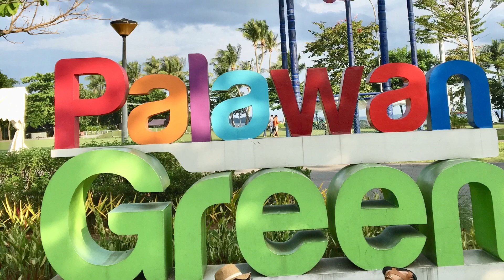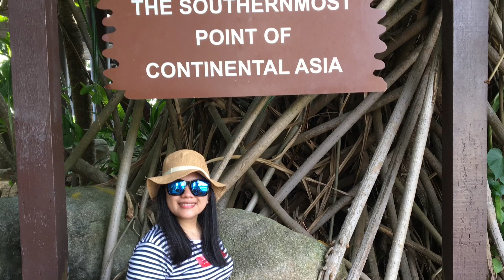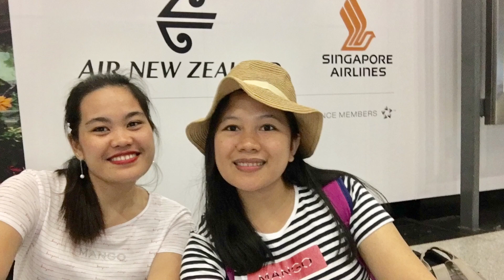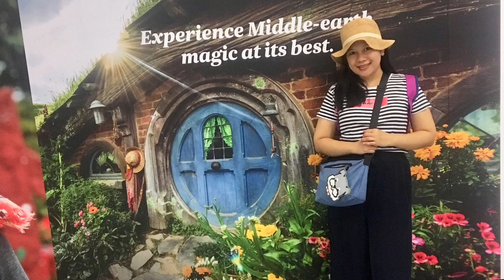Palawan Beach Singapore || Swimming || Sentosa Island 🌴 (OFW)VLOG#11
Thanks guys for watching sana Ng enjoy kayo. If you haven’t subscribe to my channel Please don’t forget to subscribe,like and comment kng my gusto kayo ipa gawa sa akin Sa next video ko just coment below. pls join me in my journey and  to achieve my goals Love you all Godbless 😘❤️😇